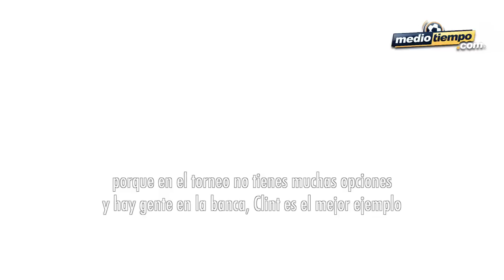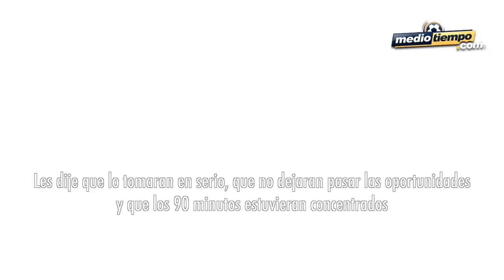Dempsey está hambriento de goles: Klinsmann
El Director Técnico de los Estados Unidos, Jürgen Klinsmann destacó el nivel que tiene el delantero del Seattle Sounders y que este sábado resultó definitivo para que su equipo consiguiera el pase...